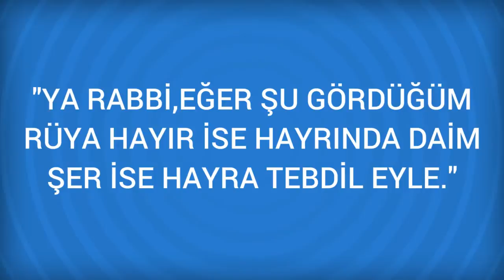Rüyada Üzülmek Görmek Ne Anlama Gelir, Ne demektir?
Rüyada Üzülmek Görmenin Anlamı Nedir? Öğrenmek için
 Üzülmek
 Rüyada üzülen kişi tam tersi neşelenir.
 Rüyada üzülmek, kederlenmek iyi sayılır. Rüyasında üzülen tam tersine, sevinir. Ayrıca Bakınız: Üzüntü